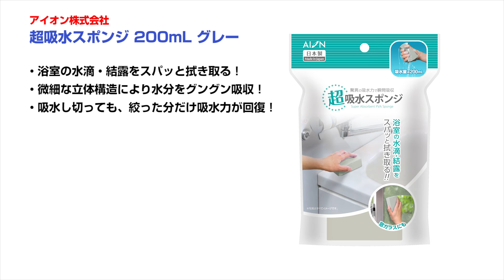超吸水スポンジ200mL グレー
浴室の水滴・結露をスパッと拭き取る吸水性に優れたブロックタイプのスポンジです。